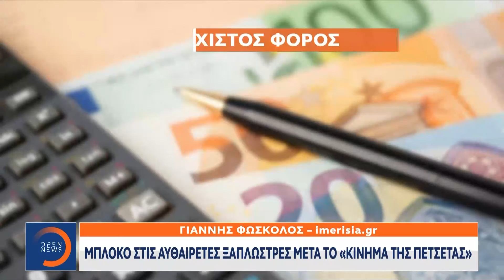Μπλόκο στις αυθαίρετες ξαπλώστρες μετά το κίνημα της πετσέτας | Μεσημεριανό Δελτίο Ειδήσεων| OPEN TV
Ο υπουργός Οικονομικών, Κωστής Χατζηδάκης, παρουσίασε στο υπουργικό και μέτρα για τον αιγιαλό και τις ξαπλώστρες μετά το περσινό «κίνημα της πετσέτας», τα οποία θα εφαρμοστούν από φέτος.